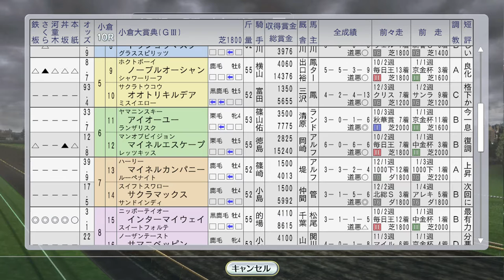【ウイニングポスト8 2016】フェブラリーSにトウケイニセイ 1994年2月4週【競馬ゲーム】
（次）3月1週 ビコーペガサス、アーリントンC、タケノベルベットが中山記念：